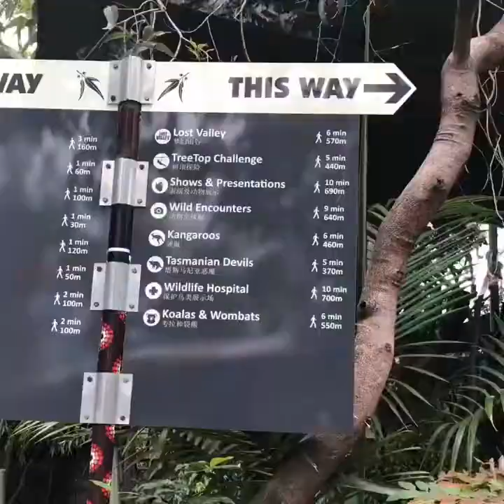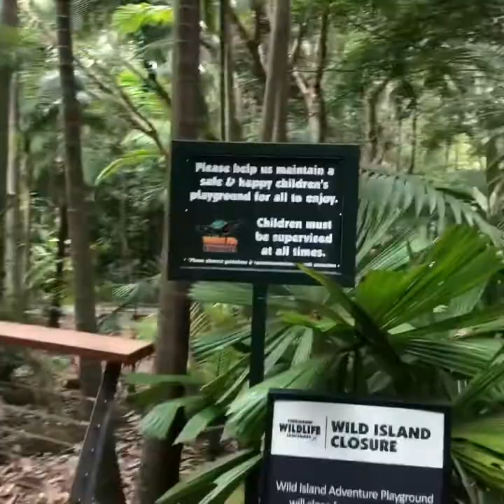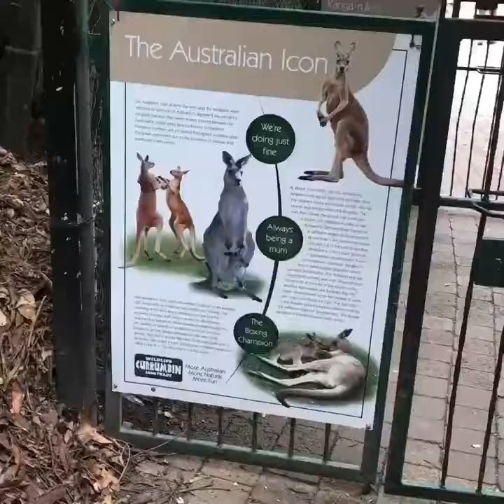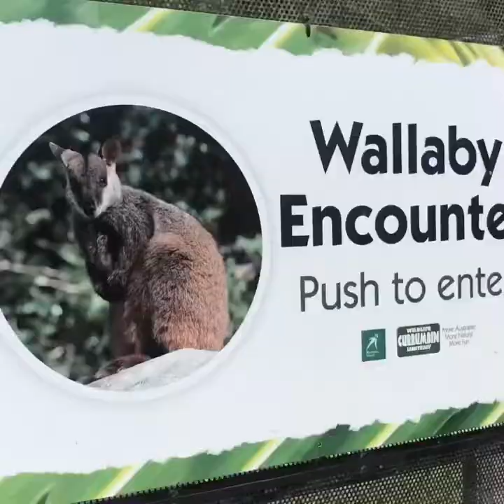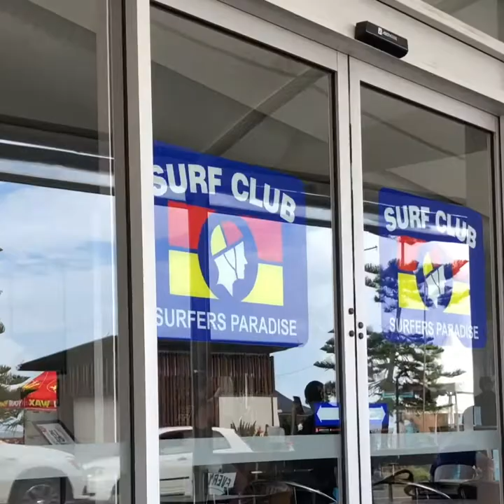D138 - Currumbin Wildlife Sanctuary, Gold Coast, QLD - 08.02.19